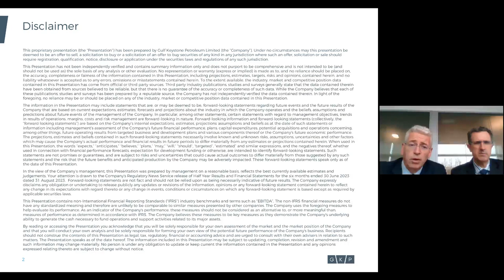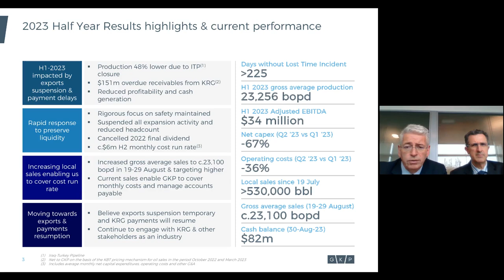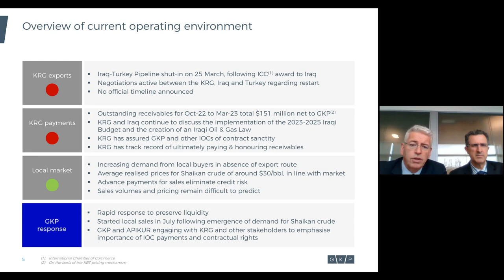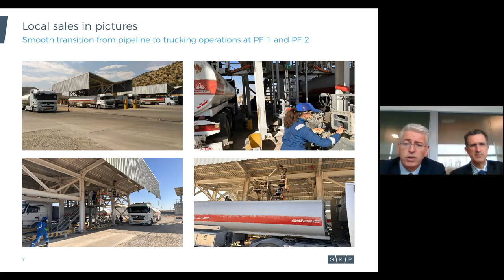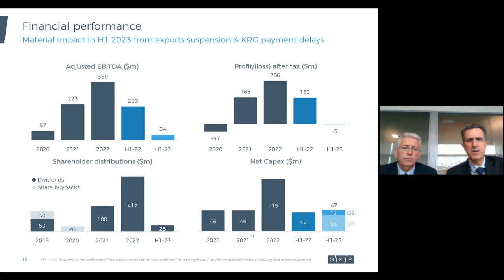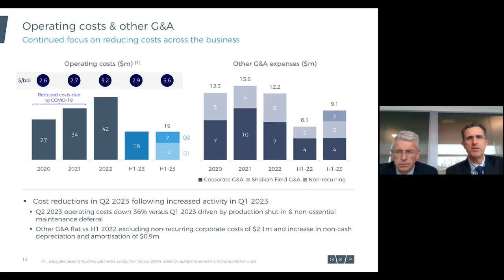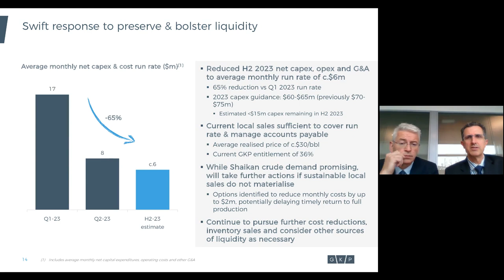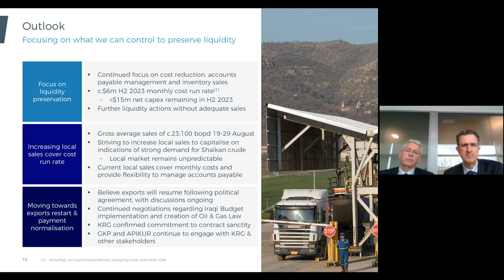GULF KEYSTONE PETROLEUM LTD - 2023 Half Year Results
To be informed of all GULF KEYSTONE PETROLEUM LTD's upcoming presentations, register at InvestorMeetCompany